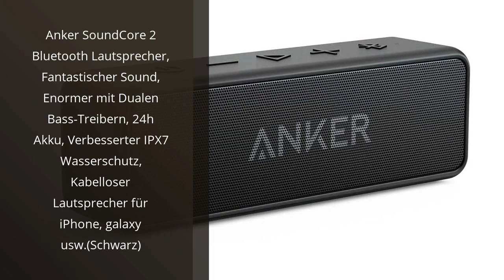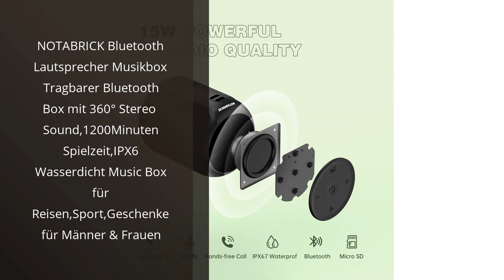JBL MINI: Die 5 besten JBL Mini Produkte (Los 5 mejores productos JBL Mini) 🤓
✋  Hier sind die 5 besten jbl mini produkte (los 5 mejores productos jbl mini) auf dem Markt.

🔽🔽🔽 KAUFEN-LINKS JBL MINI 🔽🔽🔽

1) Anker SoundCore 2 Bluetooth Lautsprecher, Fantastischer Sound, Enormer mit Dualen Bass-Treibern, 24h Akku, Verbesserter IPX7 Wasserschutz, Kabelloser Lautsprecher für iPhone, galaxy usw.(Schwarz)

2) JBL GO 3 kleine Bluetooth Box in Schwarz – Wasserfester, tragbarer Lautsprecher für unterwegs – Bis zu 5h Wiedergabezeit mit nur einer Akkuladung. (1er Pack)

3) JBL Flip 5 Bluetooth Box in Blau – Wasserdichter, portabler Lautsprecher mit umwerfendem Sound – Bis zu 12 Stunden kabellos Musik abspielen

4) JBL Flip 6 Bluetooth Box in Pink – Wasserdichter, tragbarer Lautsprecher mit 2-Wege-Lautsprechersystem für kraftvollen Sound – Bis zu 12 Stunden kabellos Musik abspielen

5) NOTABRICK Bluetooth Lautsprecher Musikbox Tragbarer Bluetooth Box mit 360° Stereo Sound,1200Minuten Spielzeit,IPX6 Wasserdicht Music Box für Reisen,Sport,Geschenke für Männer & Frauen

* Zeitindikatoren (Timestamps) *

00:00 - Intro
00:08 - 1) Anker SoundCore 2 Bluetooth Lautsprecher, Fantastischer...
00:45 - 2) JBL GO 3 kleine Bluetooth Box in Schwarz...
01:22 - 3) JBL Flip 5 Bluetooth Box in Blau –...
01:53 - 4) JBL Flip 6 Bluetooth Box in Pink –...
02:31 - 5) NOTABRICK Bluetooth Lautsprecher Musikbox Tragbarer...
03:15 - Outro